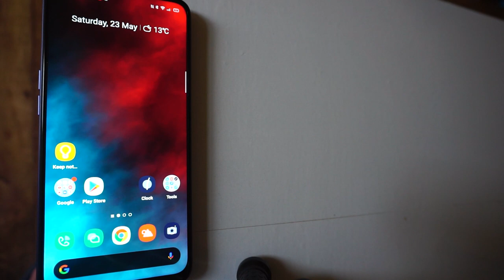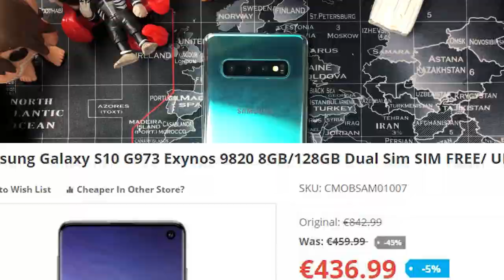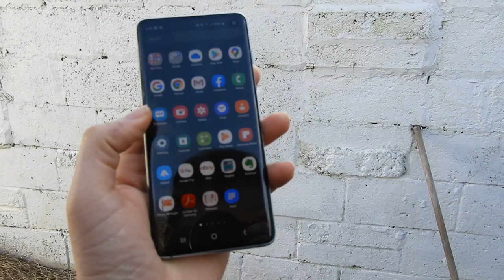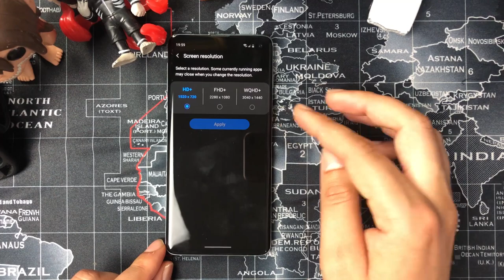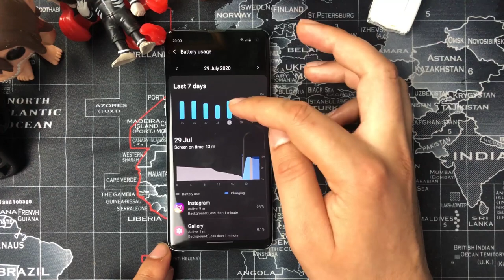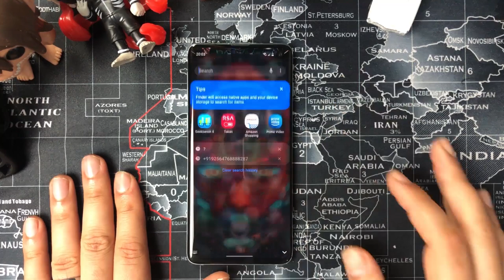Oneplus Nord VS Samsung Galaxy S10 - Which You Should Buy In 2020 !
Just to let you guys know, if you reading this before watching the video, then i have not used actual Oneplus Nord in this Video, and i have nothing against it too, its just looks like any other chinese Mid range phones and nothing stands out, other phone like Realme 6 pro is basically the same thing as this. So Buying a last year Flagship would not be Bad in 2020, specially when S10 was almost the Perfect phone. Please let me know about your thoughts.

My name is Jasdeep and this is my tiny channel revolves around tech stuff and mobile gaming.